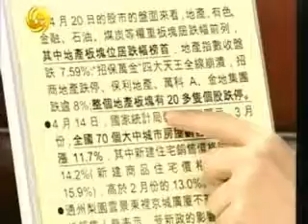2010.4.23锵锵三人行A 张柏芝肚子那点儿事儿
嘉 宾：梁文道 马家辉

简　介：谢霆锋与张柏芝的第二胎于12日晚间8点诞生，据了解，张柏芝是在吉时以剖腹方式生下一名 3493公克的男婴，谢霆锋不但全程陪伴还亲自剪脐带，目前母子均安。她的公公谢贤在稍早前接受访问时，笑容满面，表示自己迫不及待要去抱孙子。从5月9 日母亲节透露产子的第一节点开始，香港各大媒体的娱记就纷纷出动。在谢霆锋和张柏芝位于舂坎角的住家以及在跑马地的养和医院分派两路驻守。一旦住家位置有嫌疑车辆驶出，位于养和医院的记者就会收到风声。记者基本从5月9日开始就驻守，虽然没有24小时全勤，但基本上从早上7点开始，一直到次日零点方才收工回家。